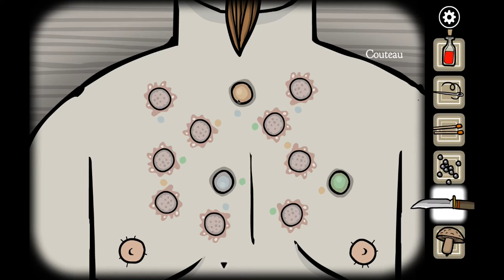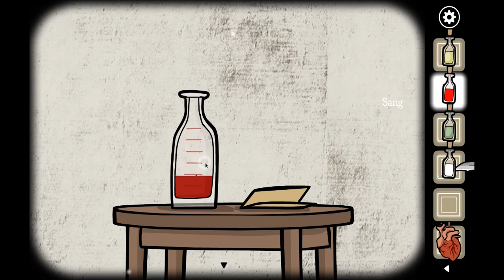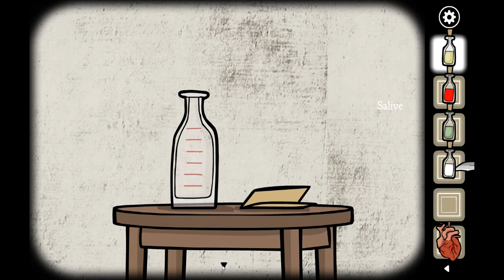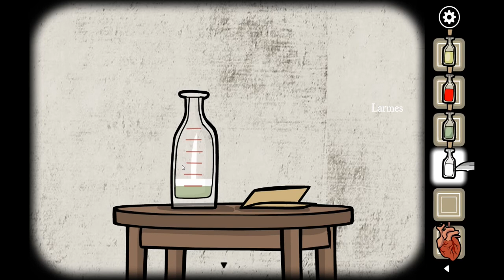Rusty Lake Paradise ep2